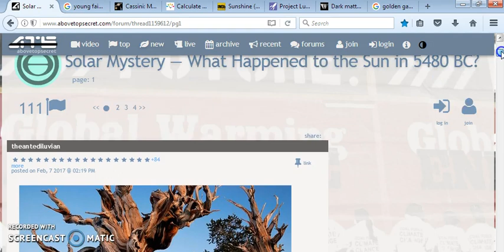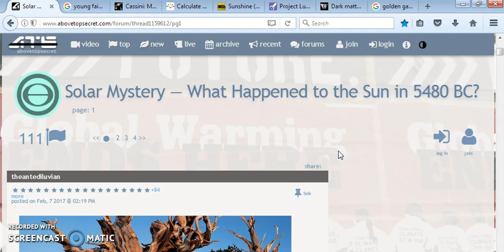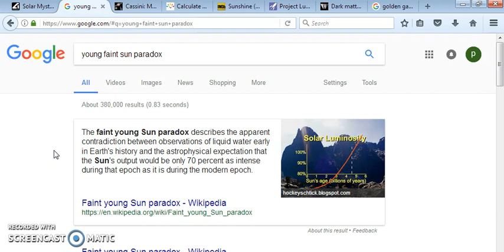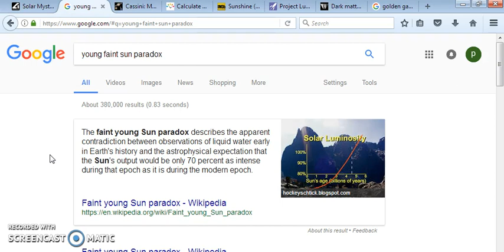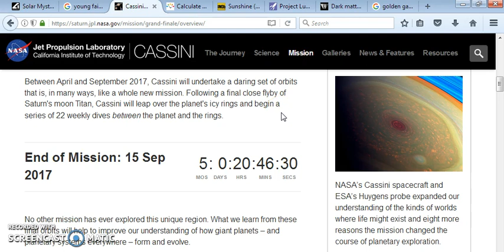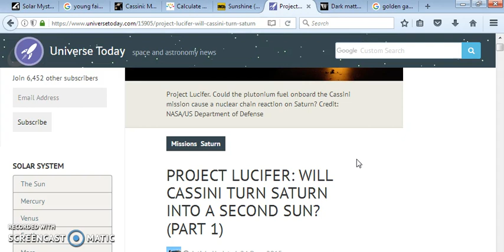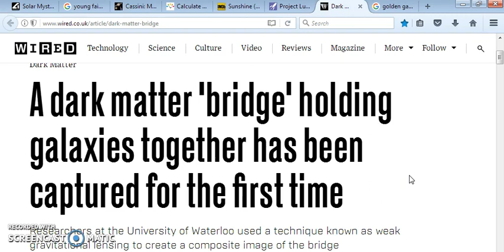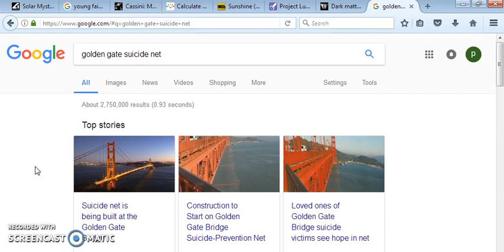"SOLAR MYSTERY" 5480BC, 2007 MOVIE SUNSHINE & CASSINI GRAND FINALE